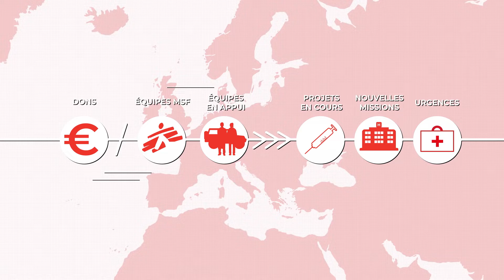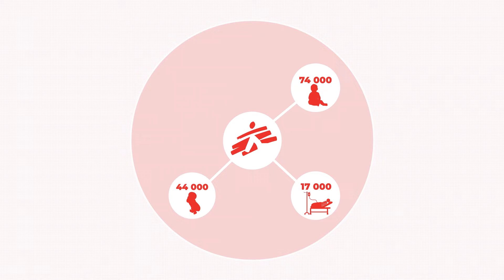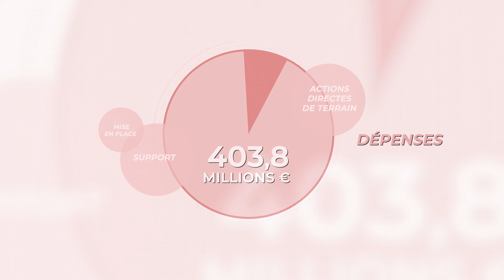Grâce à vous en 2021 – nos comptes en vidéo | MSF France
: Cette année encore, le soutien de nos 526 604 donateurs en France a permis à nos équipes de fournir des soins essentiels dans le monde entier. Merci.

► Sur TikTok :  @medecinssansfrontieres

À propos de nous :
Médecins Sans Frontières (MSF) est une association médicale humanitaire internationale, créée en 1971 à Paris par des médecins et des journalistes. Depuis cinquante ans, MSF apporte une assistance médicale à des populations dont la vie ou la santé sont menacées, en France ou à l’étranger : principalement en cas de conflits armés, mais aussi d'épidémies, de pandémies, de catastrophes naturelles ou encore d'exclusion des soins.